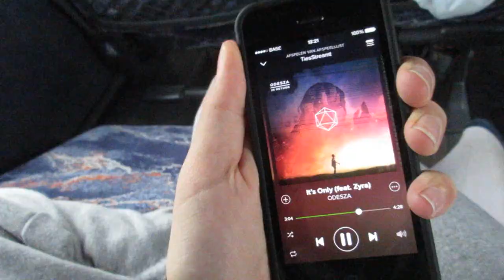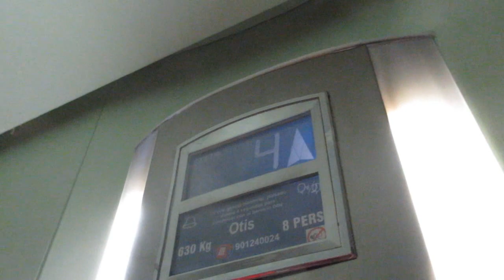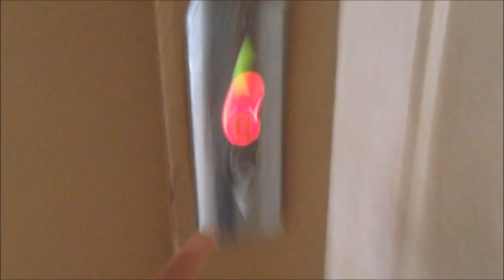VAKANTIE SPECIAL & CAMERA KAPOT! - Ties Vlog #35 [SPECIAL]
✔ Welkom op TiesGames!

✔ Meer info over dit kanaal en mijzelf? Klik dan op: meer weergeven.

✔ Ik hou van likes, wil jij me helpen? Een duimpje omhoog is altijd gewaardeerd!

✔ Mijn naam is Ties, ik maak gaming gerelateerde video's op youtube. Dit doe ik vaak samen met vrienden of alleen. Alle content wordt gesproken in het Nederlands. Ik ben 15 jaar oud, zit op 3 atheneum. Ik ben soms een beetje gek, en soms weer rustig.

✔ Hopelijk heb je genoten van de video, en dan zie ik jou de volgende keer!